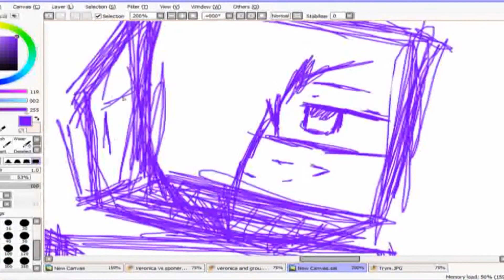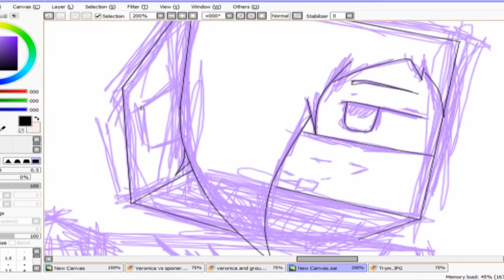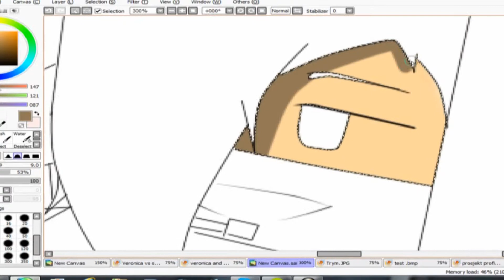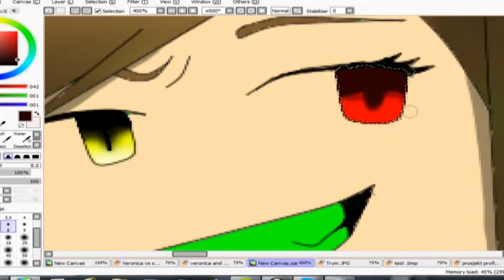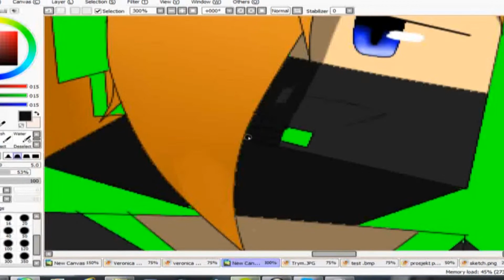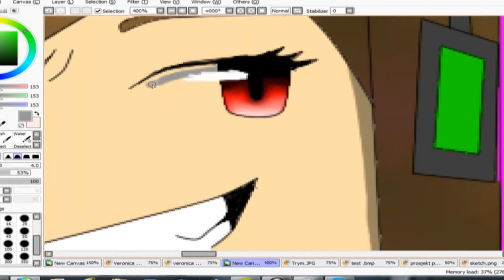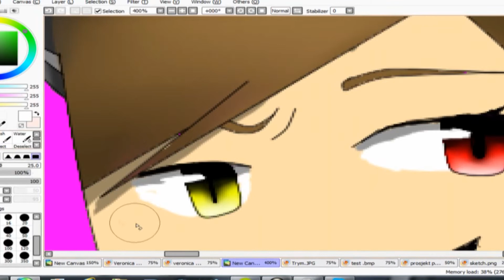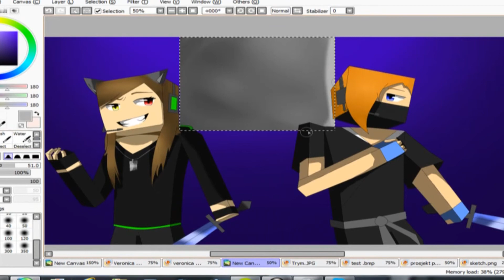Minecraft speed art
Hi

i am sorry that i have deleted all my minecraft vidios, i gone record new ones soon.
But anyways hope your all enjoy this speed art of my friend guydude and my minecraft charterer ^^